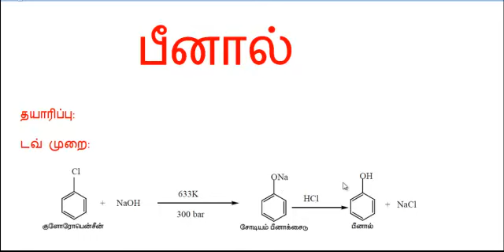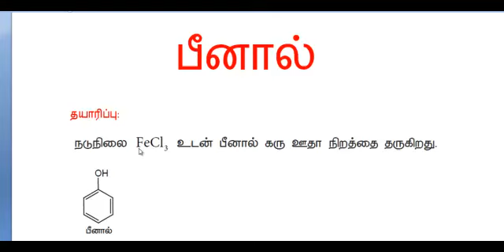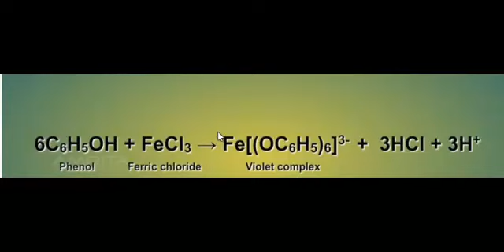பீனாலை தயாரிக்கும் டவ் முறை